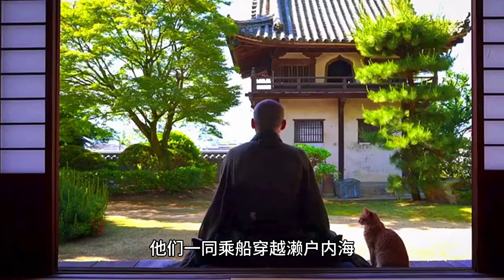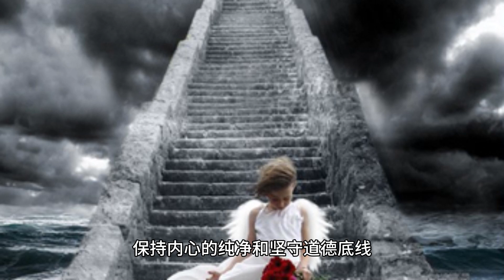《山明水澈》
有一位中国禅师到日本拜访一位日本禅师，两人一起乘船过濑户内海。在船上，日本禅师说：“你看，日本的海水是多么清澈，山色是多么翠绿呀。看到如此清明的山水，使人想起那长在清水里的美丽的山葵花。”

中国禅师笑了，说：“日本的海水果然清澈，山景也美。可惜，这水如果再混浊一点就更好了。”

日本禅师听了非常惊讶，问：“为什么呢？”

“水如果混浊一点，山就显得更美。像这么清澈的水只能长出山葵花，如果混浊一点，就能长出最美丽的白莲花。”中国禅师平静地说。

哲理启示：能在污浊的环境中开出自己的纯洁，这才是真正的好花。做人亦如此，能在社会的大染缸里，做到出淤泥而不染，就是真正的智者。